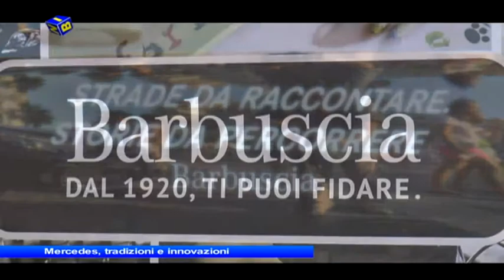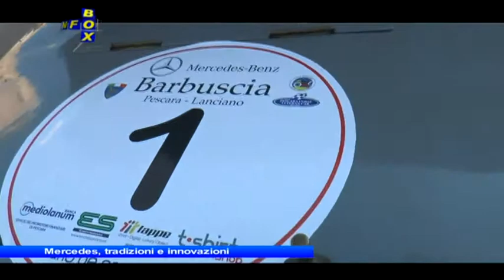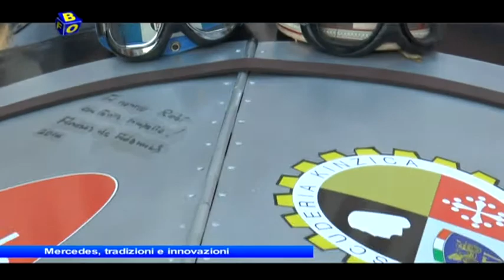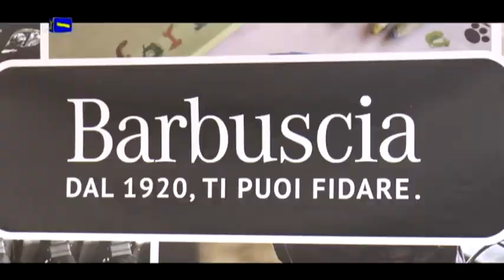Infobox. Mercedes, Tradizioni e Innovazioni.